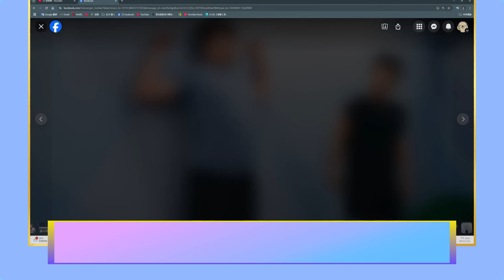【館長】 不要動，說！橘子在哪裡？＿2024.11.16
影片來源